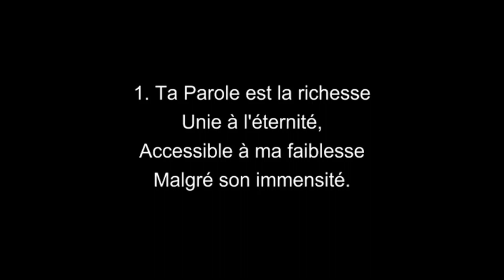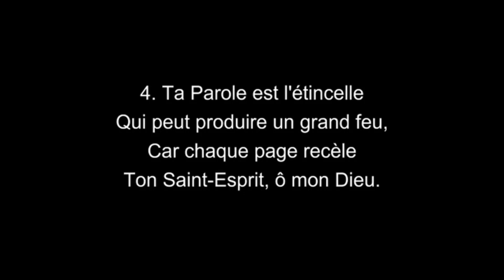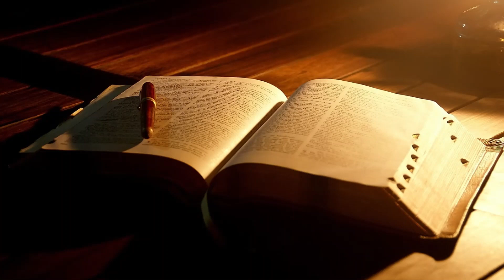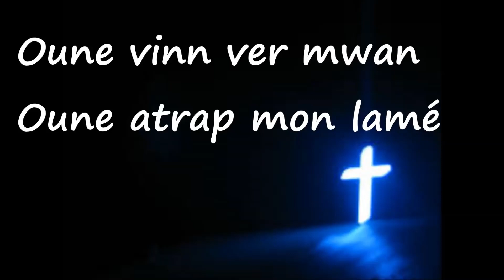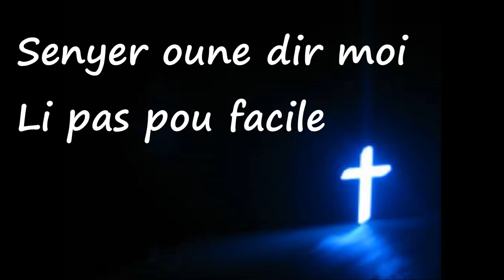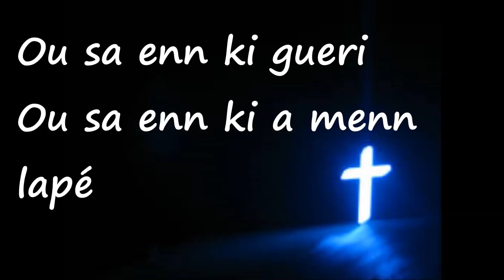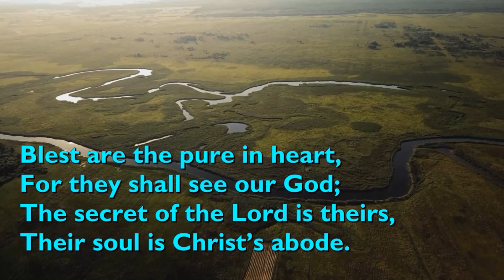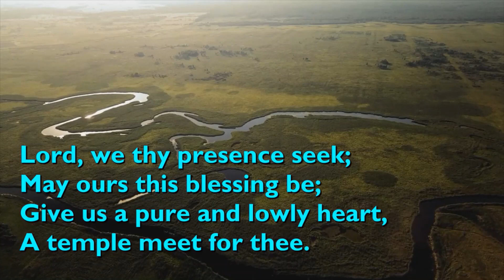Prière du soir du mercredi 21 septembre 2022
Par le Rev Père Eric Luximon